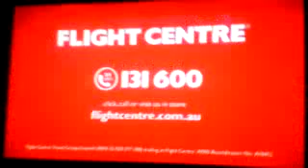NBN News Newcastle 12th July 2018 Part 4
With Paul Lobb and Natasha Beyersdorf (news) and Mitchell Hughes (sport)

Recorded off 9NBN Newcastle on July 12, 2018